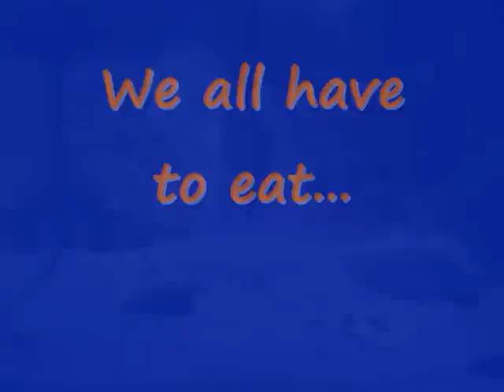Slow Death - Consumed by Anenome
Another good catch... Props to (by one of my fav. bands who block my videos if I use their music, so sad...) for the music.